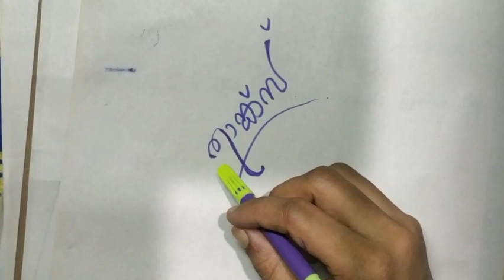PLUS ONE STATISTICS || ORGANIZATION OF DATA-CHAPTER-13 || മലയാളവിശദീകരണം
previous classes :-